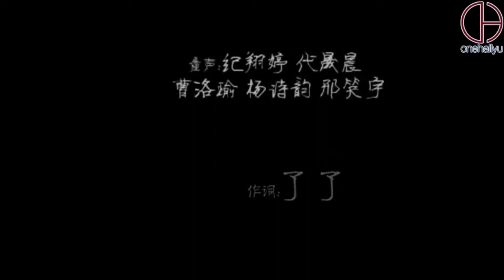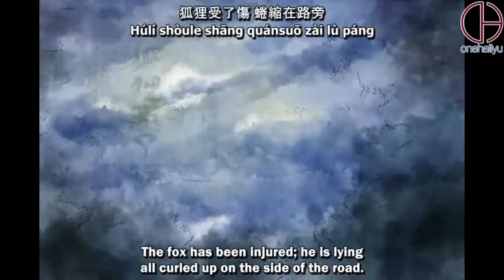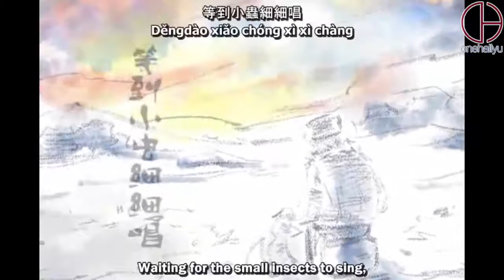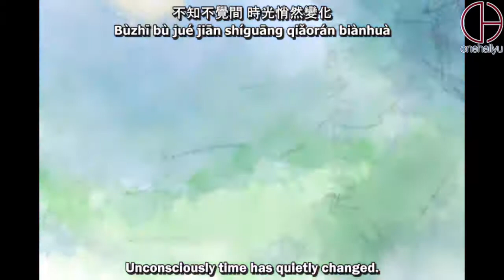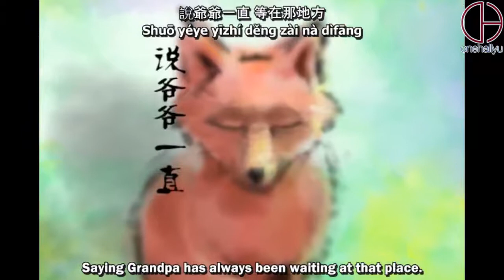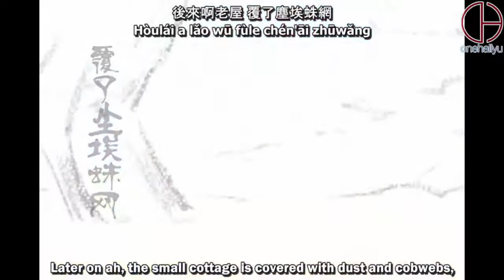Yin Pin Guai Wu (音頻怪物) - The Little Fox (小狐狸) [ Eng Sub - Mandarin - Pinyin ]